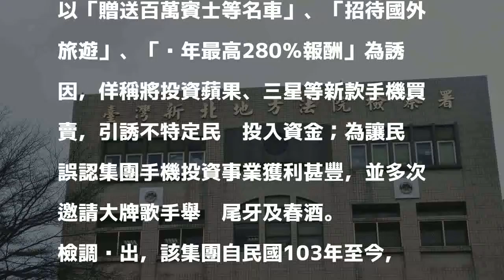贈百萬名車為餌詐財 吸金集團主嫌聲押獲准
發表評論評論如下。